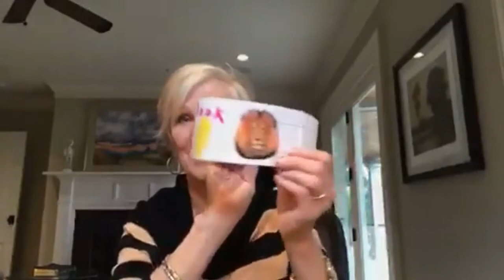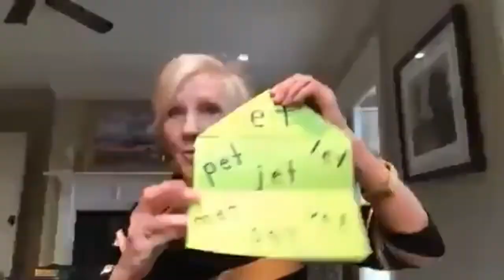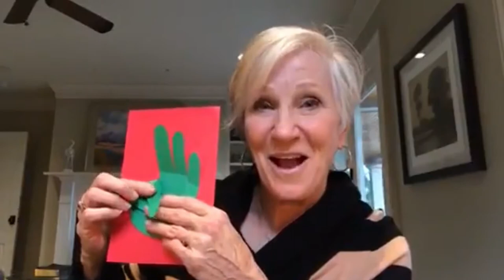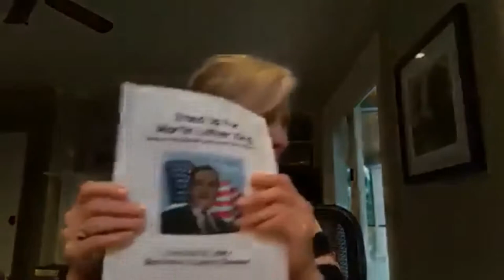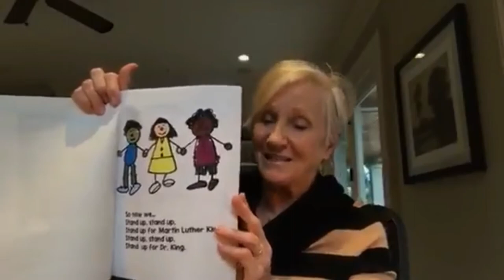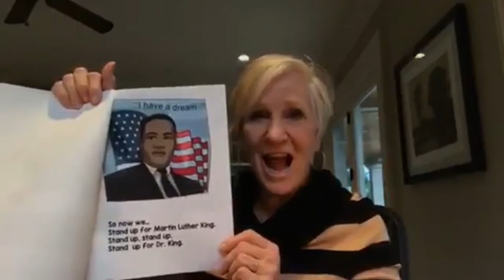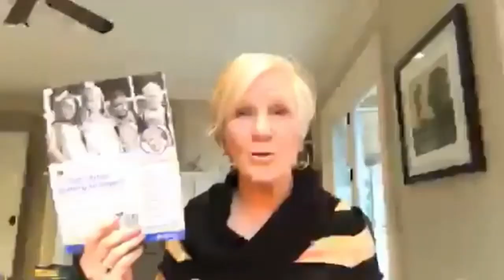Chase the January Blues with Dr Jean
January can be a fun time playing in the snow, but it can be dreary and dark sometimes as well.

Dr. Jean has many ideas to brighten up the darkness and make learning fun even during the cold of winter.

January Happies is a collection of many ideas and activities. Here is a link to download your own free preview copy:

Dr. Jean shares transition tips, hand shakes, cheers, songs and her great love of teaching and learning.

We hope you enjoy this short visit with Dr. Jean.

Here are the words for the Little Snowman from the beginning of the video.

Little Snowman

A funny little snowman
Had a carrot for a nose.
Along came a bunny,
And what do you suppose?
That hungry little bunny
Looking for some lunch
Ate that snowman’s nose,
Nibble, nibble, crunch!